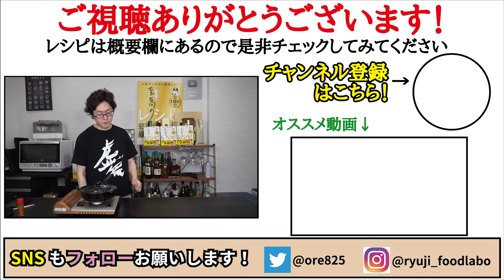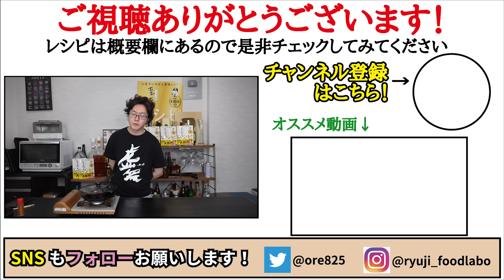これが88円で食えるのヤバいだろ…安い油揚げが牛丼並みにウマくなる【虚無ごはん5】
★今回のレシピはこちら↓
【虚無きつねご飯】
水…100cc
鰹節…1g
油揚げ…2枚
ご飯…200g
七味唐辛子…適量

小さめのフライパンに水100cc、醤油大さじ1、みりん大さじ3、味の素2振り、鰹節1g、油揚げ2枚入れ沸かし蓋をし5分煮てご飯200gにのせ七味唐辛子

最新書籍！
【バズレシピ 史上最強の痩せめし編】

フリーBGM
DOVA-SYNDROME